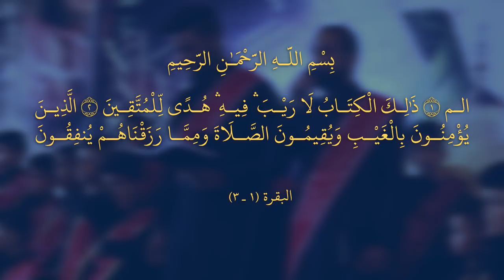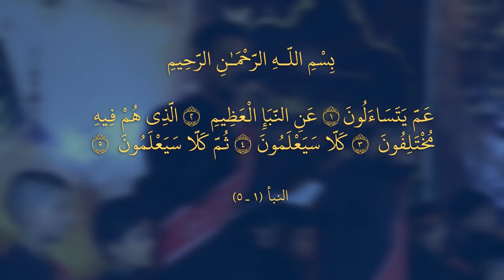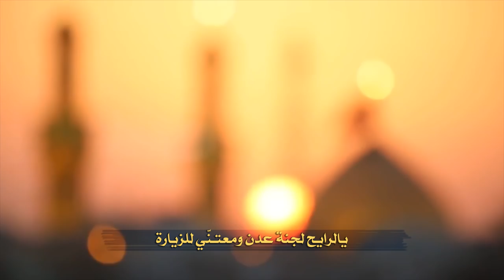يزوار || أداء: رضــا الأسدي | مصطفى الموالي || كلمــات: أحمد الخاقاني